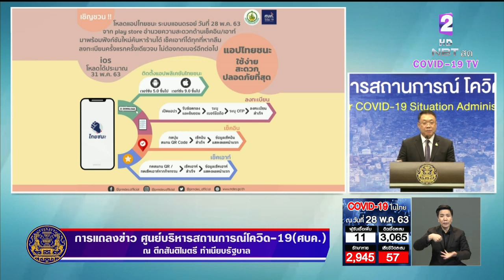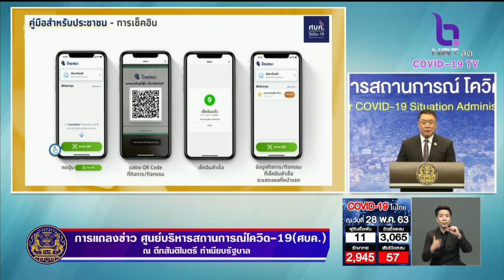มาแล้ว!! แอปพลิเคชัน "ไทยชนะ" แก้ปัญหาลืมเช็คเอาท์-ป้องกันคิวอาร์โค้ดปลอม